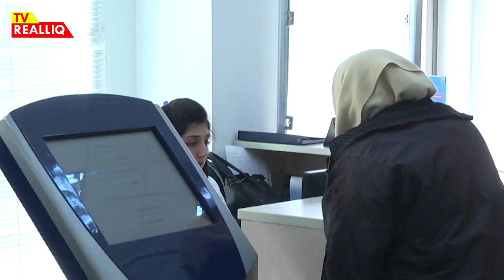ŞAD XƏBƏR! Azərbaycanda bu şəxslərin maaşı artırılacaq